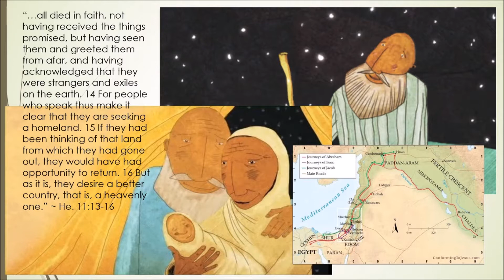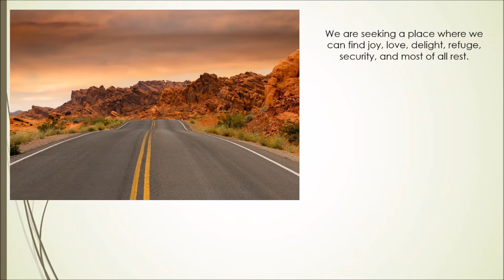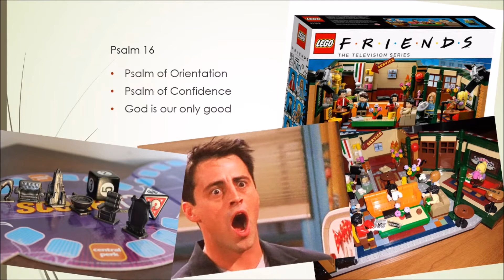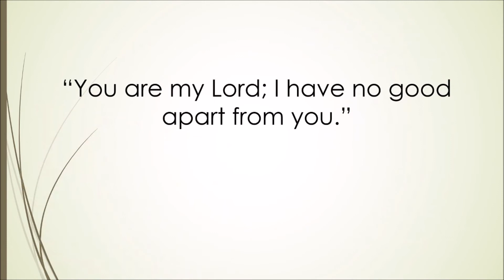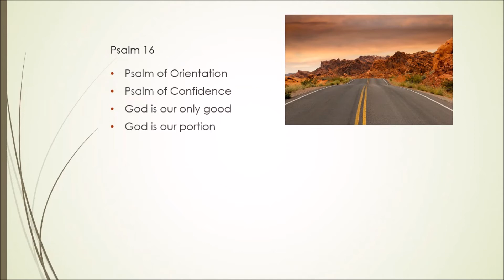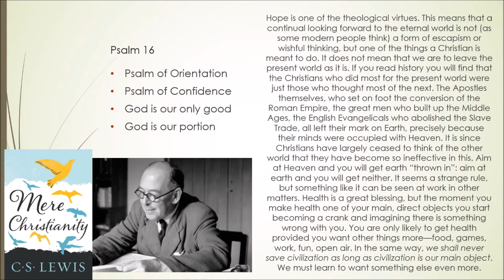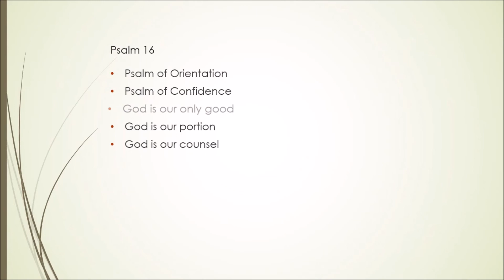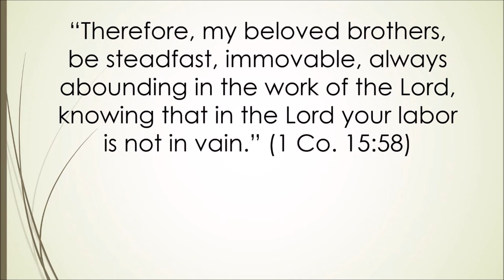Psalms: Our Chorus (Part 8) -- Psalm 16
Today's psalm is a psalm of orientation, showing us how we get the confidence to live the Christian life and stay "on the road."

Discussion or Meditation Questions:

1. How is life like being on a road? What things do you find yourself pursuing? (Look at what you find your thoughts drifting to when you are not busy or what you pursue with much of your time.)

2. Why is it so easy to forget God is our only good and we have no good apart from Him? Why is it so easy to look to earthly things as if they are our good?

3. Why is it that, as Lewis said, "It is since Christians have largely ceased to think of the other world that they have become so ineffective in this"? Why does a true hope for the new creation actually make us more useful in this world? (cf. 2 Pt. 3:1-13)

4. In what ways do you see Christians taking the "wisdom" of the world over the wisdom of God's Word? In what ways do you see yourself doing that? Where does your mind need to be renewed by God's Word?

5. How does the resurrection of Jesus give you the confidence to continue to endure the "path of life"--the Christian life "on the road"?

The hymn "To You, O Lord, I Fly" which is based on this psalm, would be a good song to use with this lesson (music hymn